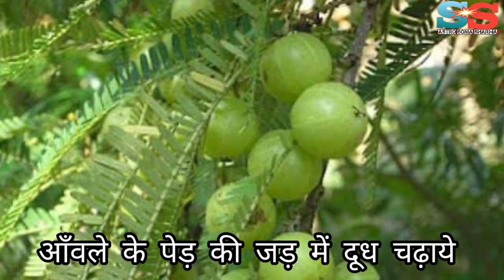अगर आप बार बार बीमार रहते हैं तो ये उपाय करें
This Video is for Religious and Astrology Information purpose only.

        Astro Sonia Sharma